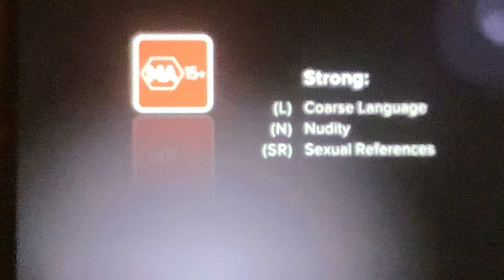Step Brothers Foxtel Movies Comedy Intro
Requested By Logan Twartz